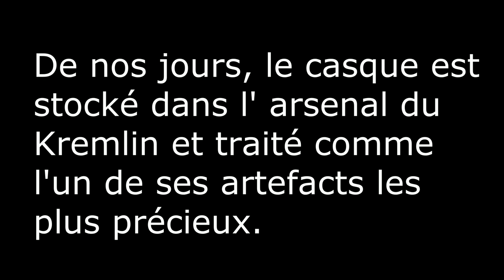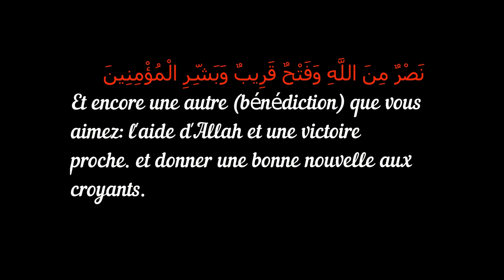Les Tsars russes étaient musulmans ...La preuve dans leurs casques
les casques que portaient les Tsars russes nous donnent une preuve irréfutable qu'ils étaient musulmans de confession et que la Russie , à leur époque , était une terre musulmane